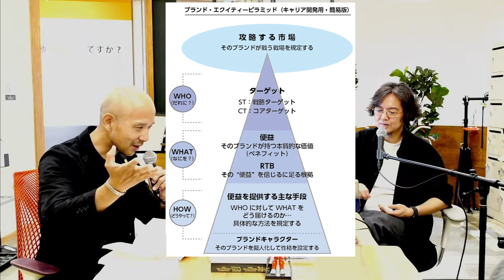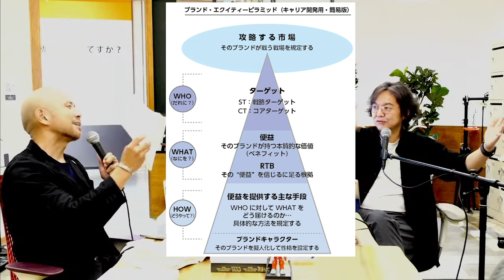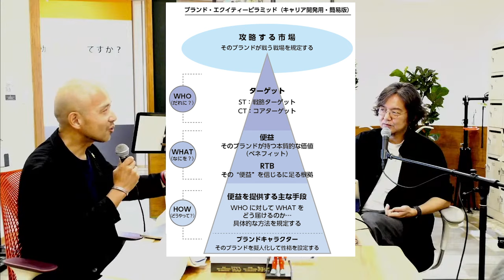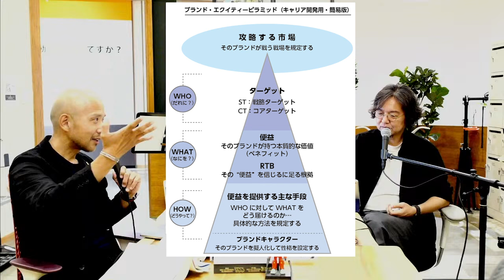森岡毅さんの天職につくための自己分析〜自分を正しく売るためのブランド・エクイティーピラミッドとは？〜「苦しかった時の話をしようか」より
マーケター森岡毅さんの「苦しかった時の話をしようか」をもとに、天職（転職）について、自己分析について考えます。
中田敦彦さん、「イシューからはじめよ」の安宅和人さんの仕事論、、、もご紹介！

パート2
森岡毅さんが自身を自己分析！これを参考に就活に役立つMyブランドづくりを考える〜森岡毅さんの天職につくための自己分析2〜「苦しかった時の話をしようか」より

防御本能がもたらす男の6タイプ［恋勝ゲリラ］後半/生きづらさを解消する「宇宙☆マーケティング」自分ブランドとは